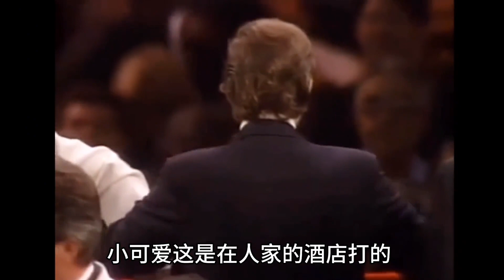泰森九十一秒就打败了斯平克斯很多人以为对手很菜其实不准确